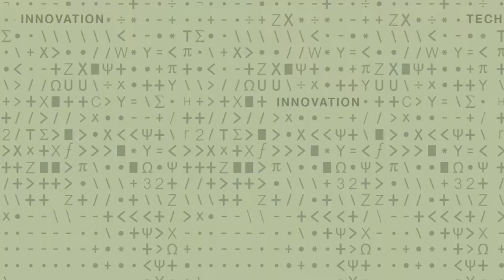002 - Extracting Variables From Raw Data for Machine Learning Models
Max Kanter, Feature Labs